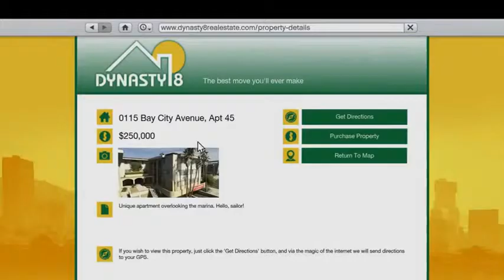Grand Theft Auto V - Official Gameplay Video